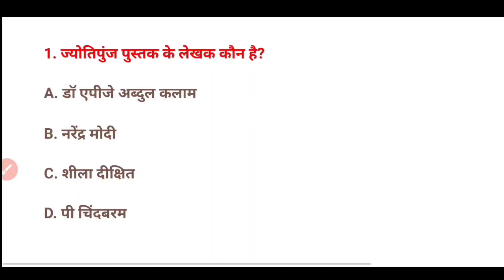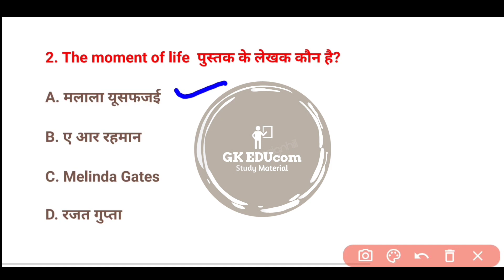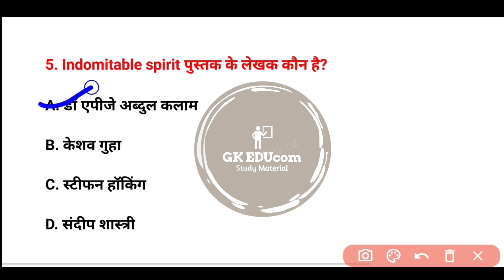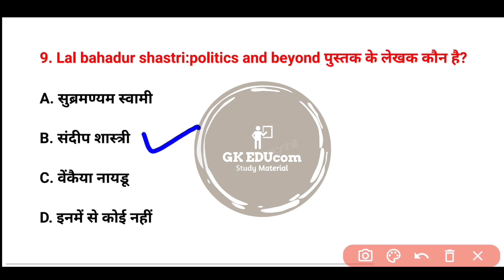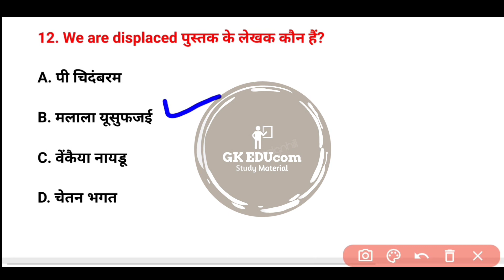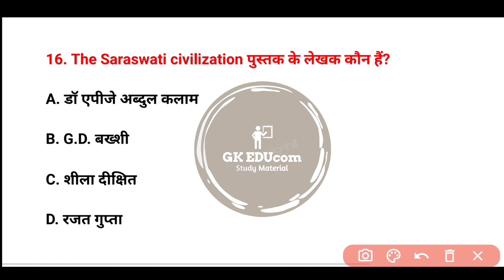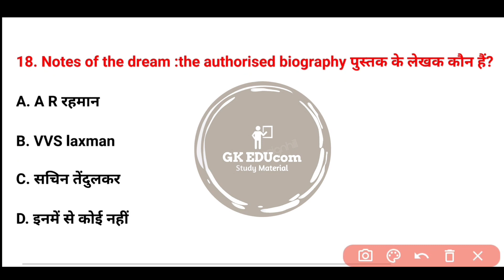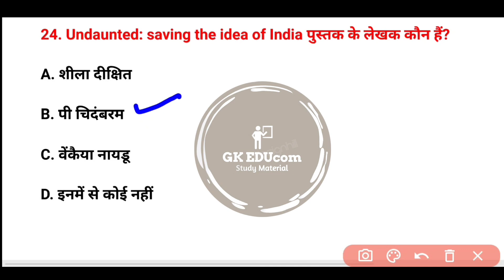Important Books 2020 | UPSC/PCS/SSC/Delhi Police | By: Deepak Kumar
इस वीडियो में कुछ महत्वपूर्ण पुस्तकों के बारे में बताया गया है। इसमें उन पुस्तकों के लेखक का नाम बताया गया है।

Books Discussed:
🔹 The Moment of Life
🔹 ज्योतिपुंज पुस्तक
🔹Listening, learning and leading
🔹Mind without fear
🔹Indomitable spirit
🔹Jinnah of Pakistan
🔹Lal bahadur shastri:politics and beyond
🔹Being Gandhi
🔹 Undaunted: saving the idea of India
🔹 Indika